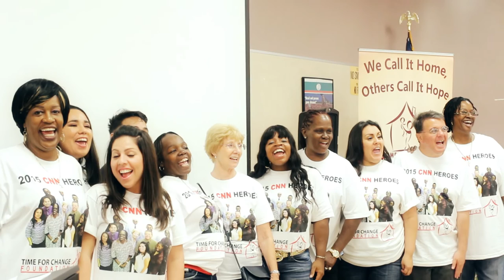Josie Gonzales CNN Hero Support Kim Carter Time For Change Foundation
Vote everyday and bring the winning prize to San Bernardino. Be productive - be active - be the change you want to see.